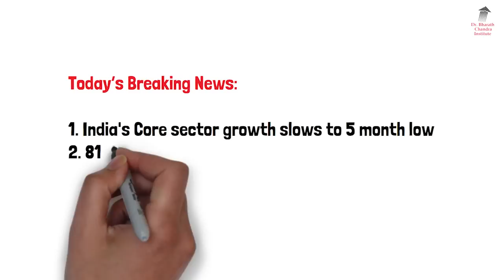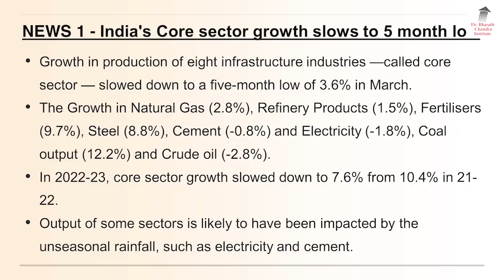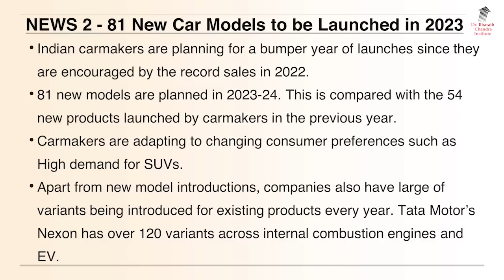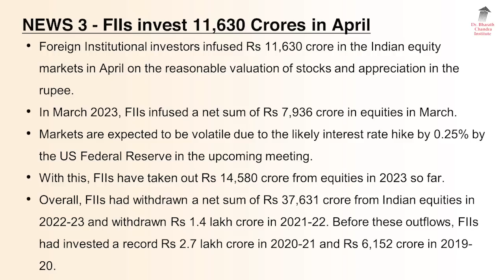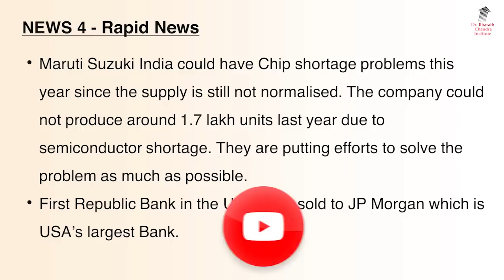ಬ್ರೇಕಿಂಗ್ ನ್ಯೂಸ್ - Breaking News - 01 May 2023